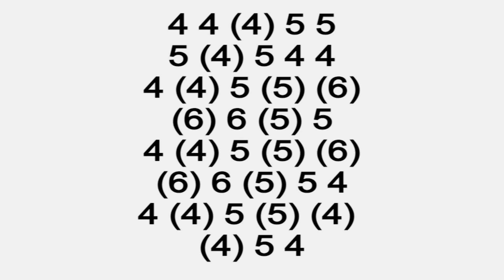THIS GREAT SONG IS EASY TO PLAY, YOU ARE MY SUNSHINE HARMONICA ( C DATONIC ), ARMÓNICA C, GAITA HARP